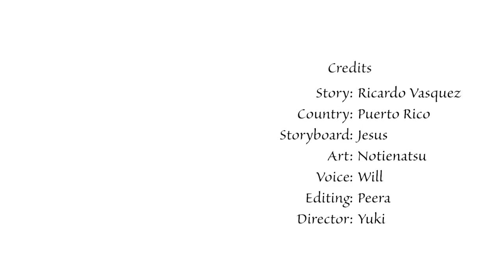People Avoid Me Because Of My Face